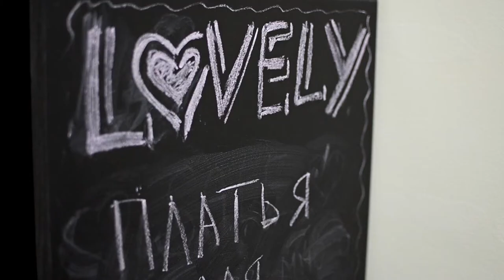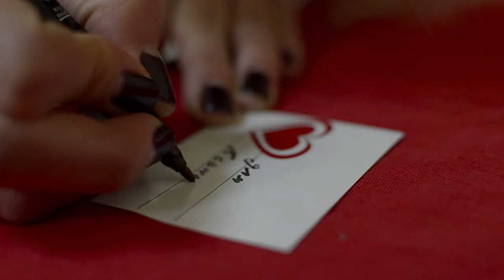Рекламный ролик для студии платьев Lovely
Съемка и Монтаж: Аверин Михаил и Панова Ольга